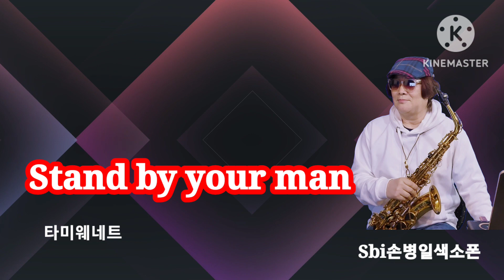Stand by your man 타미위넷 Sbi손병일색소폰유튜브 스튜디오 010.9875.3647 악기셀마리퍼런스 반주기엘프919 피스점보자바55 리드라보즈